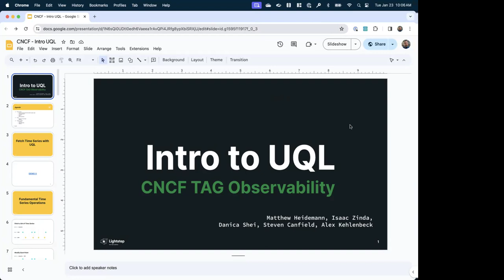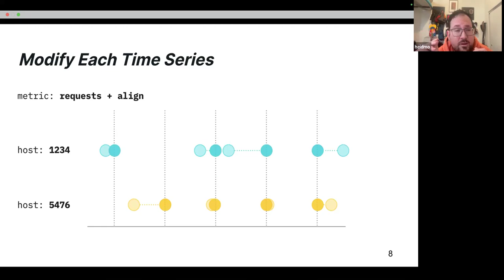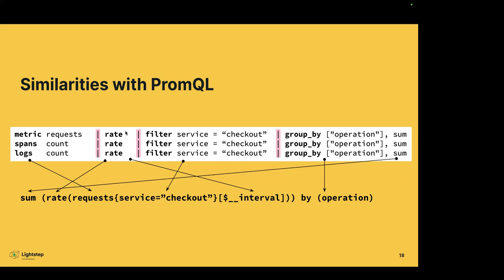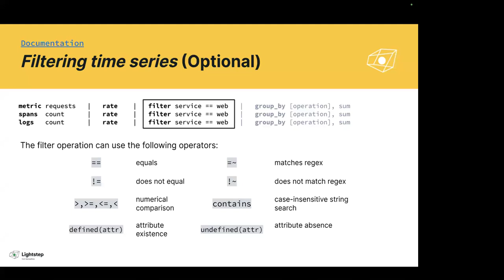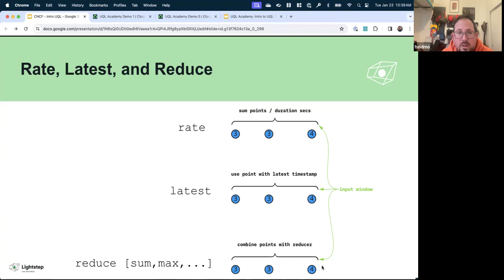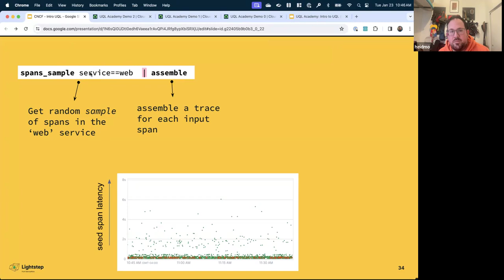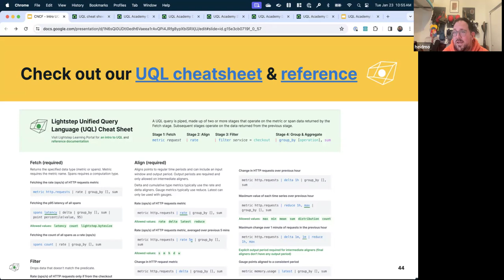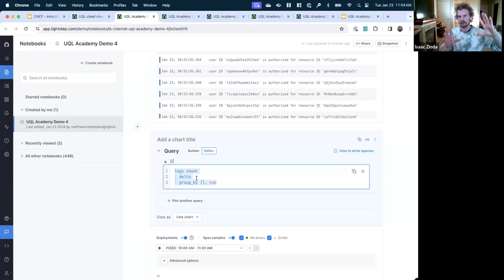2024-01-23 - Matthew Heidmann - UQL WG: Query Standardization Meeting